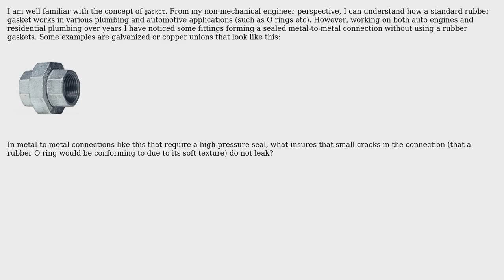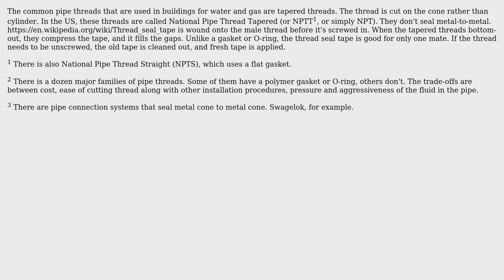Engineering: How metal fittings seal connection without rubber gaskets? (2 Solutions!!)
Engineering: How metal fittings seal connection without rubber gaskets?

With thanks & praise to God, and with thanks to the many people who have made this project possible! | Content (except music & images) licensed under CC BY-SA | Music | Images & others | With thanks to user Nick Alexeev user GisMofx user amphibient and the Stack Exchange Network Trademarks are property of their respective owners. You are responsible for your own actions.